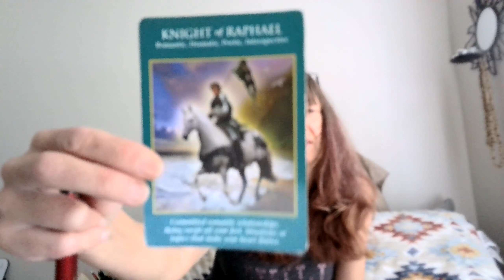FRANK FRIYAY!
I DO NOT ALLOW REMIXING OF AUDIO OR VIDEO EVER! THANK YOU🙏🌹👣🕊️